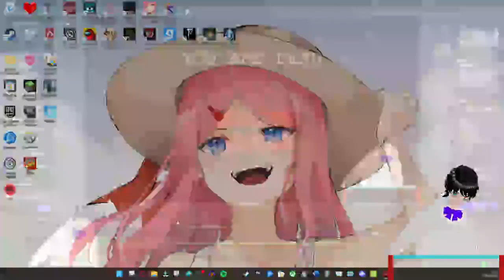This Yandere approves St Jude's Charity Stream TODAY! | Saiko no Sutoka